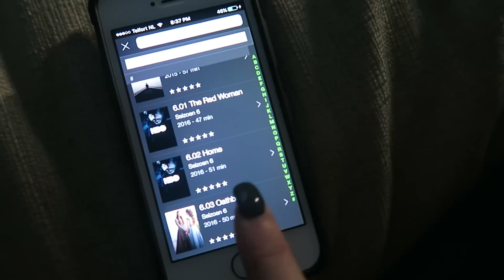GEK DOEN MET MERT | Weekvlog #18 deel 1